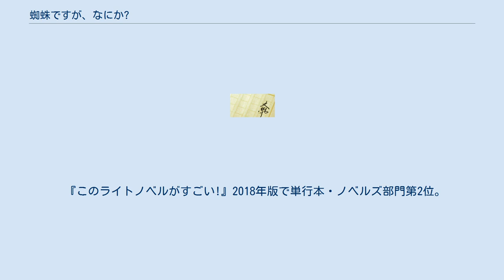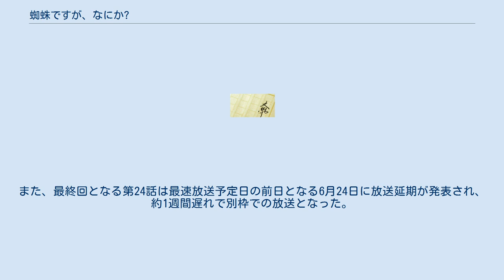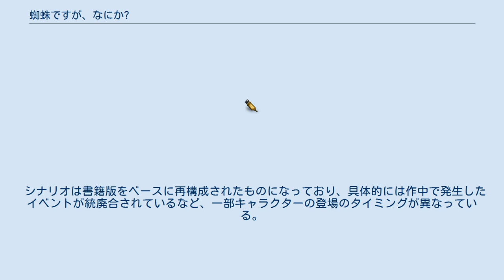蜘蛛ですが、なにか?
『蜘蛛ですが、なにか？』（くもですが なにか）は、馬場翁（ばばおきな）によるなろう系ライトノベル。
『小説家になろう』にて連載されたWeb小説を元に、2015年12月10日、KADOKAWAのWeb小説レーベルカドカワBOOKSより単行本化された。
略称は「蜘蛛ですが」。
イラストは輝竜司が担当している。
また、同月より『ヤングエースUP』にてかかし朝浩の作画でWebコミック版も連載開始。
 2016年2月3日よりテレビCM、公式PVとラジオドラマが公開。
2018年7月10日には、アニメ化企画が進行中である事が発表された。
 『このライトノベルがすごい!』2018年版で単行本・ノベルズ部門第2位。
2021年8月時点で電子版を含めたシリーズ累計発行部数は400万部を突破している。
 主人公である蜘蛛に転生した“私”とソフィア（血）、ラース（鬼）らを中心とする本編サイドとその未来の時間軸からはじまる“シュン（S）”を中心とした人族サイドの視点が交互に入れ替わり、一見無関係に進行しているふたつの視点が、実は密接に関係していることが判明していく、という群像劇。
Web版と書籍版の基本設定は同じだが、細かい差異や展開の違いも存在する。
 コミカライズ版は書籍版に準拠しているが、一部を除き主人公視点のみで展開される。
ちなみに、コミカライズ版は輝竜司のキャラクターデザインが再現できない、マンガ表現には適さない、などの理由から、主人公をはじめ一部のキャラクターがデフォルメされたオリジナルデザインに変更されている。
 作者は執筆開始の1年前から『小説家になろう』の作品を読みはじめ、特に『転生したらスライムだった件』の影響を強く受け、異世界転生の中でも「魔物転生」と呼ばれるジャンルに該当する本作の連載を開始した。
作品構築にあたっては、当時、同サイトで流行していたお約束を意図的に外す定石外しを行っている。
また、コミカライズ担当者のかかし朝浩との対談の中で、ゲーム『モンスターハンター』のファンであり、主人公の戦闘スタイルに影響を受けたとも語っている。
 巻の進行につれ、Web版から展開を軌道修正した結果、1巻では全体の三分の一、2、3巻では半分以上が加筆修正されており、6巻以降は全文書き下ろしとなっている。
 地球人の知らない、スキルやステータスといったシステムに支配された異世界。
そこでは常に勇者と魔王という旗頭を擁する、人族と魔族というふたつの勢力が争いを続けていた。
そんなある時、勇者と魔王が放った魔法は世界の枠さえ飛び越え、余りある力は勇者と魔王自身を滅ぼしても止まることはなかった。
その力の一部は次元の壁をも突き抜け、日本のとある高校の教室で炸裂してしまう。
 そこにいた生徒と教師は全員死亡。
しかし彼らの魂は、勇者と魔王がいた世界に逆流し、そこで転生することになる。
しかも全員が、前世の記憶を持ったまま。
ほとんどの者は人間に転生するが、人族でも魔族でもなく、本来なら知性を持たないはずの「魔物」に転生してしまった者も数人いた。
 蜘蛛の魔物に転生してしまった「私」は世界最大の迷宮「エルロー大迷宮」で目覚める。
 当初は何もわからないまま、がむしゃらに外敵を倒しては食料を得るだけの生活に順応していく「私」だったが、とある迷宮探索者のパーティ―に追われたことで、自ら作り上げた安住の巣「マイホーム」を打ち棄てて逃走する羽目になる。
 屈辱を胸に再起した「私」は大迷宮内部での数々の強敵たちとの戦いを経て、力を伸ばしていく。
 しかし、その過程で世界の鍵を握る「支配者スキル」と「禁忌」を手に入れたことをきっかけに、世界の裏側に潜む「管理者」の介入を受けその存在に気付く。
 やがて「禁忌」を介して「世界の真実」を知った「私」は生き残るために必要な力はこの世界の常識の外にあると悟り、いままで以上の力を手にすべく奮起するのだった。
 そして、因縁の相手である「地龍アラバ」との一対一の戦いを制した彼女は迷宮から脱出し、外界へと乗り出していく。
 アナレイト王国第四王子「シュレイン・ザガン・アナレイト」は転生者であり、前世は山田俊輔という少年だった。
 見知ったものがいない未知の世界に放り出された不安に身をよぎらせながら赤ん坊からやり直すシュンだったが、その6年後に貴族...